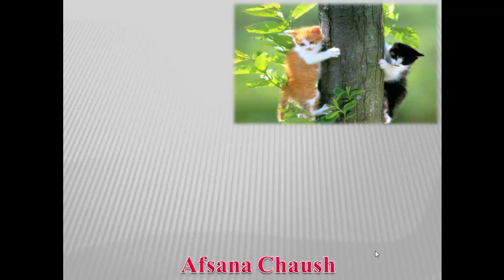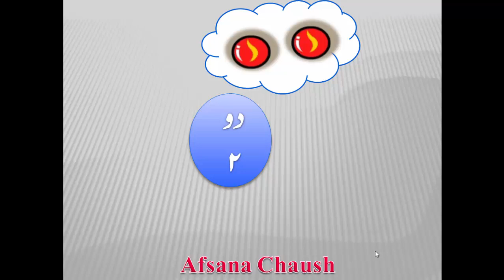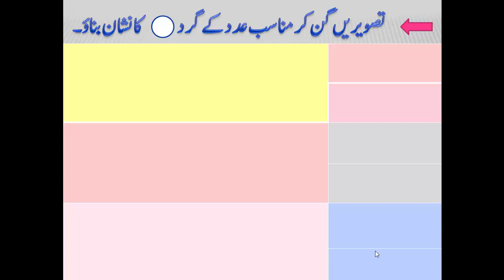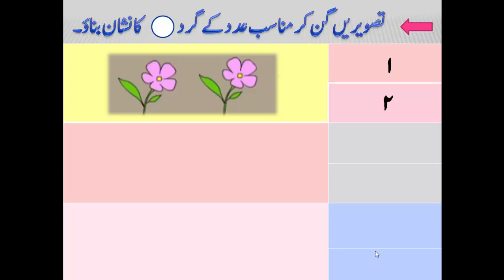Maths .std I st .1and2numbers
1&2numbers in urdu